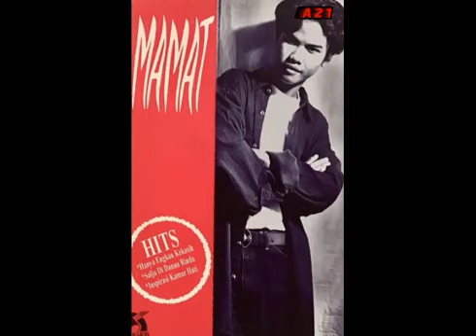MAMAT Wajah~Wajah Ibunda